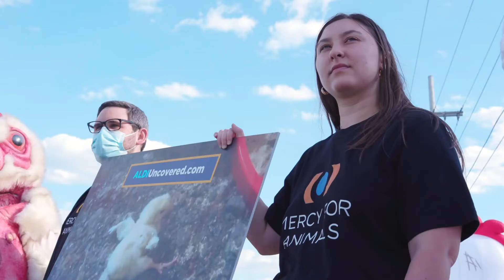Mercy For Animals Exposes ALDI Cruelty in Chicago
Customers deserve to know the truth!

Mercy For Animals was out in full force in the Chicago area informing the public of the cruelty ALDI tolerates in its chicken supply chain. Have you seen what our investigation uncovered at an ALDI chicken supplier?